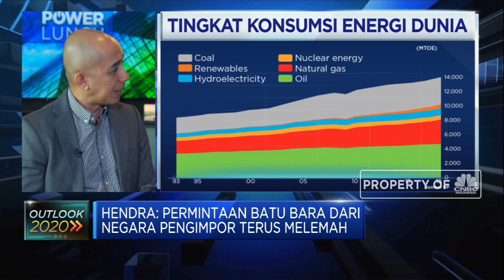APBI: Outlook Negatif Sektor Batu Bara Bisa Mendekati Kenyataan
Menanggapi outlook negatif yang diberikan Fitch Ratings terhadap sektor batu bara Indonesia pada 2020, Direktur Eksekutif APBI, Hendra Sinadia menyebutkan bisa mendekati kenyataan, mengingat saat ini tren harga komoditas batu bara belum membaik. Selain  itu situasi pasar yang masih over supply membuat tekanan pada harga semakin besar.

Seperti apa APBI melihat outlook sektor batu bara RI? Selengkapnya saksikan Aline Wiratmaja dengan Direktur Eksekutif Asosiasi Pertambangan Batubara Indonesia (APBI), Hendra Sinadia  dalam Power Lunch , CNBC Indonesia (Rabu, 04/12/2019)